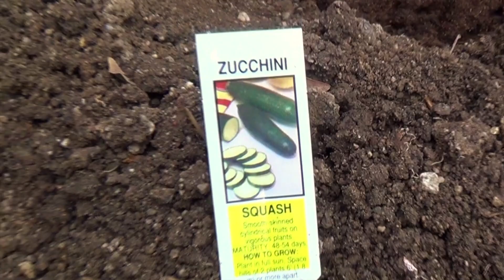Kristy's Garden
Kristy's Garden. This music came to me while watching my wife Kris working out in her garden. We filmed it throughout the Spring, Summer and Fall. It also includes Kris' original metal sculptures.